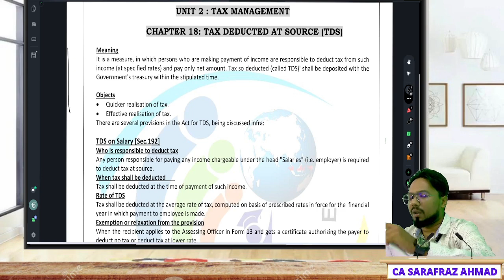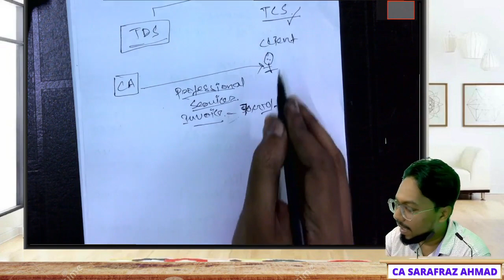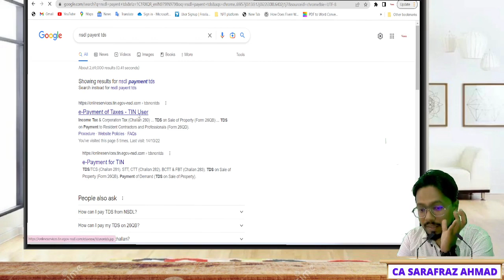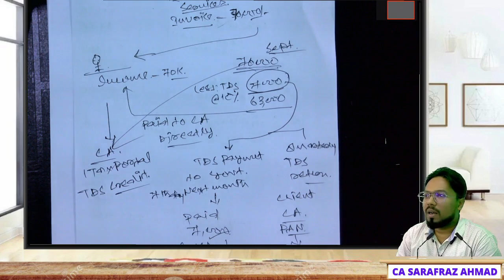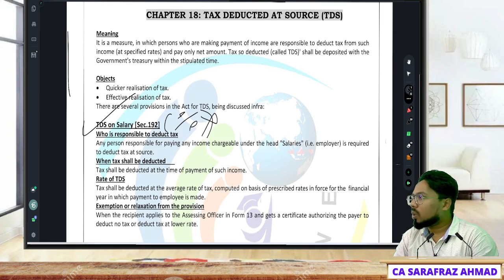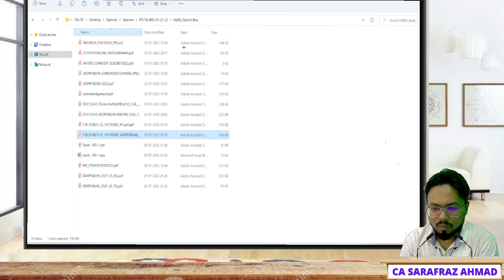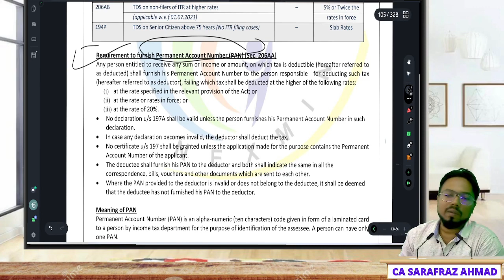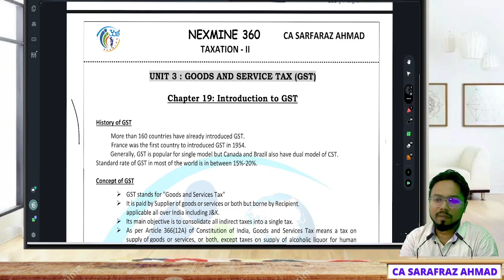#14. Taxation II | Income Tax | Tax Deducted at Source (TDS)